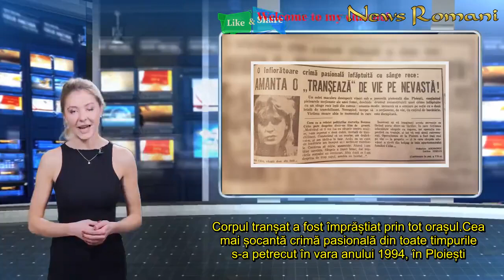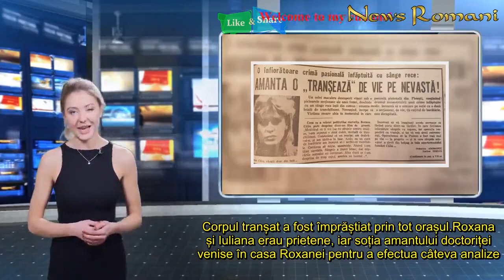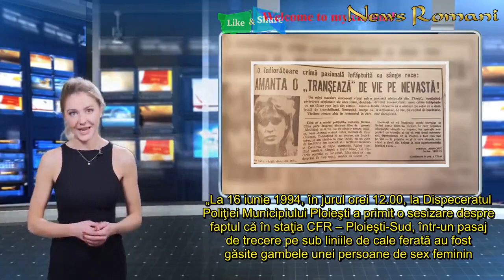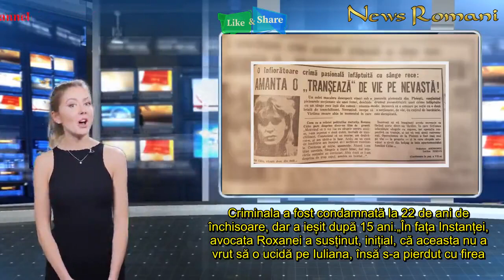Cea mai șocantă crimă pasională din toate timpurile! O doctoriță din Ploiești a tranșat-o de vie pe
Cea mai șocantă crimă pasională din toate timpurile! O doctoriță din Ploiești a tranșat-o de vie pe soția amantului ei. Corpul tranșat a fost împrăștiat prin tot orașul.
Cea mai șocantă crimă pasională din toate timpurile s-a petrecut în vara anului 1994, în Ploiești. O doctoriță a tranșat-o pe soția amantului ei și a împărțit corpul în mai multe pachete pe care le-a împrăștiat prin tot orașul.
Roxana Călin, o doctoriță de 35 de ani, și-a tranșat cu sânge rece soția amantului ei. După ce a făcut acest lucru, i-a împrăștiat toate organele prin orașul Ploiești.
Roxana și Iuliana erau prietene, iar soția amantului doctoriței venise în casa Roxanei pentru a efectua câteva analize. Doctorița i-a administrat cu flacon cu efect anestezic și la scurt timp Iuliana a devenit inconștientă, informează Antena3.
Amanta a târât-o în baie, unde a dezbrăcat-o și a tranșat-o cu un cuțit de vânătoare.
Detalii șocante despre modul în care Roxana și-a tranșat victima
Roxana i-a secționat artera carotidă și vena jugulară, provocându-i moartea pe loc, după care a tranșat-o și a pus-o în mai multe colete.
În următoarele două zile, trupul secționat al femeii a fost împrăștiat prin tot orașul Ploiești, însă un colet în care se aflau ficatul, plămânii și inima a fost uitat în congelator.
„La 16 iunie 1994, în jurul orei 12.00, la Dispeceratul Poliţiei Municipiului Ploieşti a primit o sesizare despre faptul că în staţia CFR – Ploieşti-Sud, într-un pasaj de trecere pe sub liniile de cale ferată au fost găsite gambele unei persoane de sex feminin. În seara aceleiaşi zile, la ora 21.15, Bogdan a sesizat organele de poliţie despre dispariţia soţiei sale, precum semnalmentele acesteia, vestimentaţia şi că, dimineaţa, când a plecat de acasă i-a spus că urma să se întâlnească cu prietena ei Roxana.”, notează Traian Tandin în cartea sa „Cei mai odioși 100 de criminali români”.
Oamenii legii au făcut imediat legătura între cele două femei și s-au deplasat la casa doctoriței. Roxana Călin a recunoscut fapta, ulterior i-a condus pe polițiști pe teren și a indicat locurile în care a abandonat fragmente din cadavru.
Criminala a fost condamnată la 22 de ani de închisoare, dar a ieșit după 15 ani.

„În fața Instanței, avocata Roxanei a susținut, inițial, că aceasta nu a vrut să o ucidă pe Iuliana, însă s-a pierdut cu firea. Potrivit ultimelor informații, femeia a rămas în Ploiești după eliberare, iar fostul soț a renunțat să mai aibă orice legătură cu ea”, mai scrie Traian Tandin în cartea sa.
Roxana Călin și soțul ei erau prieteni de familie cu Iuliana și Bogdan Ținteni, încă din 1986, doar că în luna mai 1993 Roxana și Bogdan au început o relație amoroasă. Ambii soți au negat relația, dar în cercul de prieteni s-au comportat normal, iar relațiile dintre Roxana și Iuleana erau aparent bune.